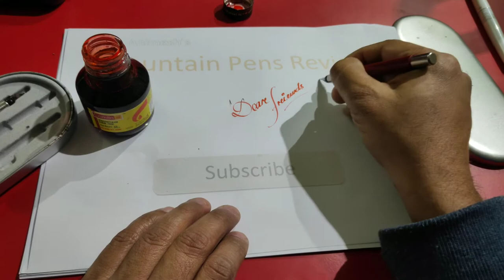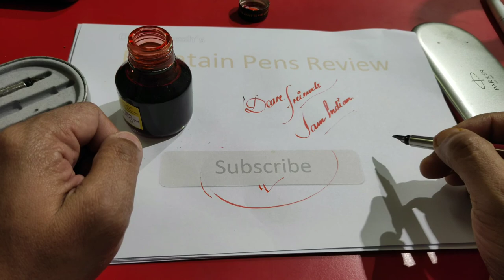Cheapest Red Fountain Pen Ink is Camlin Dye Based Red ink that is available in Indian Market.